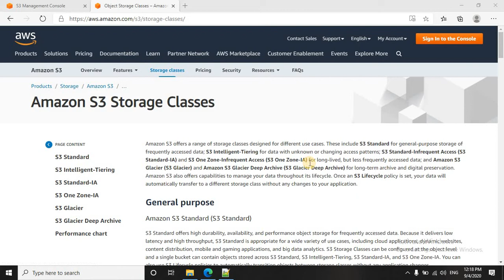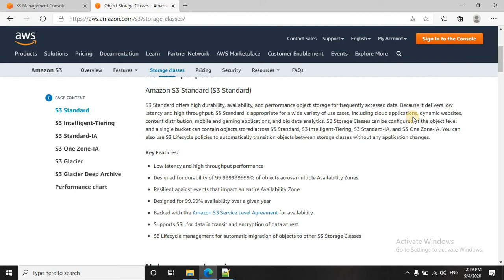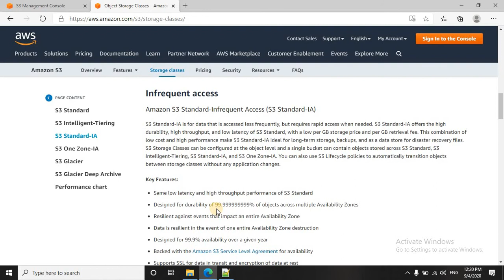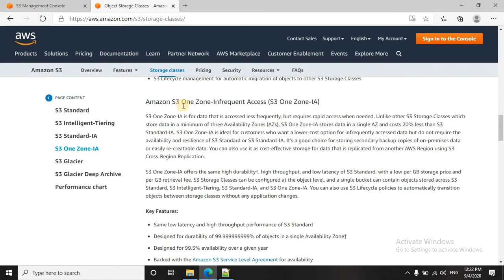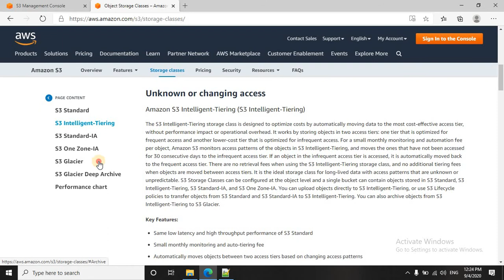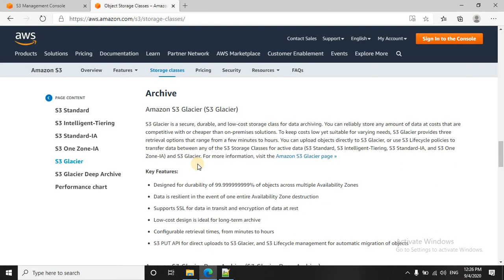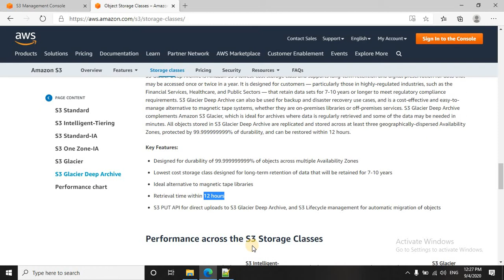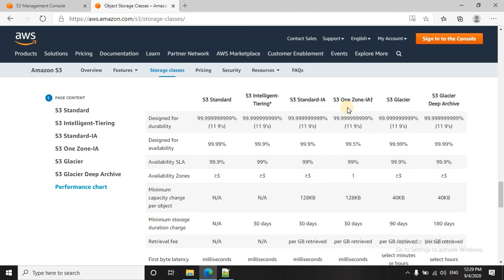AWS S3 Storage Classes- AWS Certified Exam Essential Topic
In this lecture, we will discuss about different storage classes available in S3. How the user decides to chose one and what costs and features are available in there? Also Important points for the exam are there-